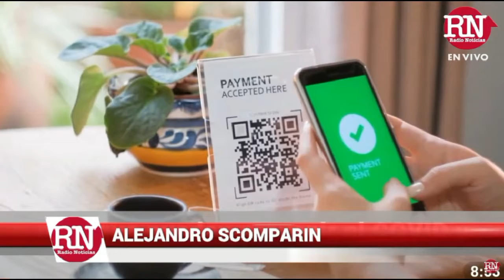Este 27 y 28 de mayo se realizará la Expo Marketing 2021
Speakers de primer nivel Nestor Braidot, Guillermo Oliveto, Eduardo Kastika estarán brindando conferencias online durante las dos jornadas de la Expo.

Quienes deseen participar de las mismas y recorrer los stand, lo pueden hacer en forma gratuita completando el siguiente formulario:

Así lo contó Alejandro Scomparín, uno de sus organizadores, en Radio Noticias: